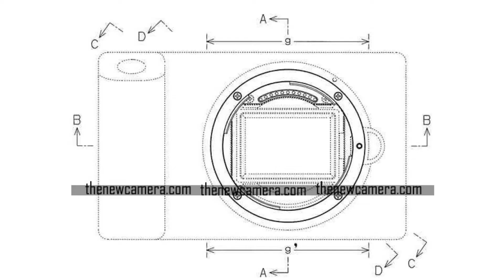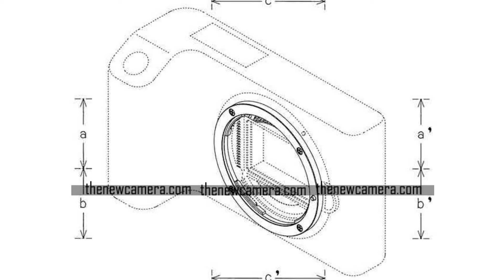NIKON Z4 : News - Leakes | All about the new Nikon Z4 - More affordable Fullframe Camera than the Z5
Yes, there is a strong possibility that we may see Nikon full-frame cameras even more affordable than Nikon Z5 (possibly Nikon Z4, although we don’t have any confirmation about the name yet). We have spotted a Compact Mirrorless camera design without EVF with a minimal physical interface. Nikon has removed EVF in the Compact Fullframe Mirrorless Camera body to reduce the production cost as much as possible.

Although Nikon will never release such a camera in the market without the absence of a proper competitor since if such a camera arrives it will cannibalize the Nikon Z5 and Nikon ZFC camera sales to a much extent.